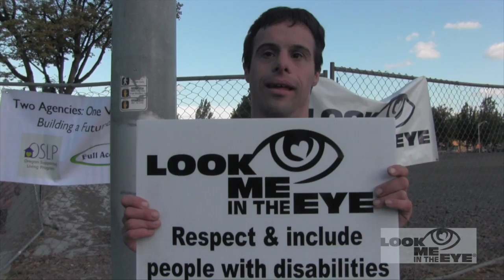Look Me In The Eye: We're Just Like You. No Music Credit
We recently hit the streets with signs and smiles and found lots of support from passing motorist as the Look Me In The Eye Campaign celebrated another year. In this video you will hear the tender words of people who want you to know how they feel.